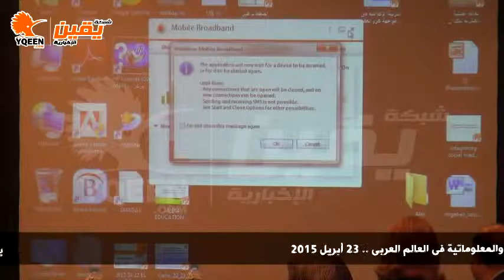يقين | الملتقى الاقليمى للثقافة الاعلامية والمعلوماتية فى العالم العربى